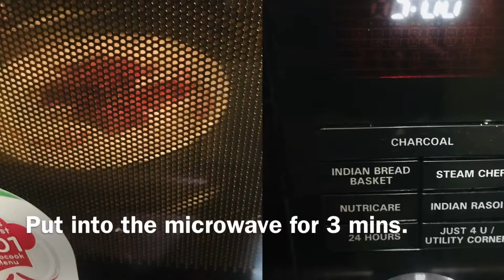Instant DIY Hibiscus Powder | How To Make Hibiscus Powder At Home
Aloe Vera Gel